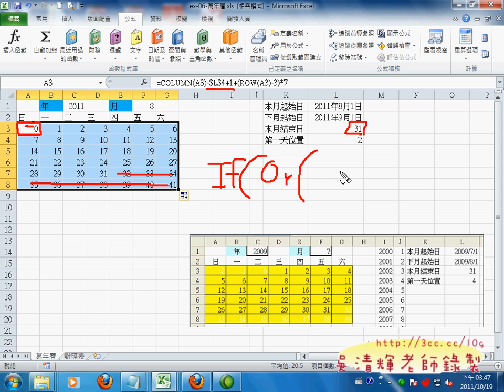25_不顯示小於1且大於結束日(EXCEL VBA)_1.avi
北市公訓處EXCEL函數進階班第3天上課(1001019)

吳老師  100/10/19

01_大型試算表_範圍選取
02_大型試算表_快速鎖定欄列
03_九九乘法表
04_大型試算表_FV函數使用
05_錄製巨集的流程與注意事項
06_修改巨集流程與注意事項
07_VBA開發環境說明
08_增加INPUTBOX視窗以輸入金額
09_以VBA方式建立程式
10_FOR迴圈執行結果
11_FOR迴圈向右
12_FOR迴圈結合向下與向右
13_增加INPUTBOX與上下迴圈顛倒
14_總結大型試算表
15_匯入資料_定位點
16_WORD轉表格貼到EXCEL中
17_WORD轉表格貼到EXCEL中
18_匯入固定欄寬資料
19_如何移除重複資料
20_資料頗析切割生日
21_萬年曆下拉選單
22_資料驗證秘訣分享
23_萬年曆的前置作業
24_產生日期數字
25_不顯示小於1且大於結束日
26_百家姓文字串連練習
27_百家姓向下(有編號)
28_百家姓向右(有編號)
29_百家姓向下
30_百家姓向右